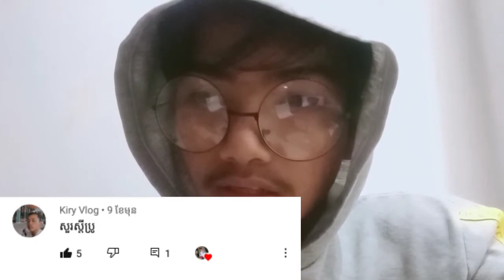មកឆ្លេីយសំណួរអ្នកទាំងអស់គ្នា Chheng Sovann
សុំទោសអ្នកទាំងអស់គ្នាសម្រាប់សំឡេងរំខាន

ដោយសារតែសំឡេងរំខានទើបខ្ញុំថតវីដេអូបានខ្លី🙏🙏🙏